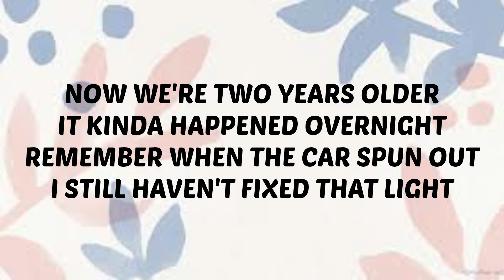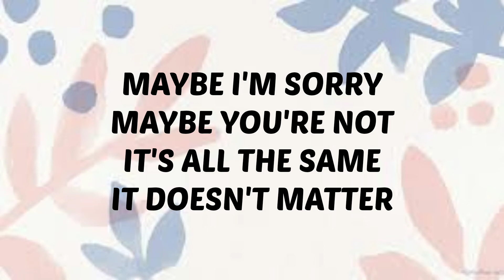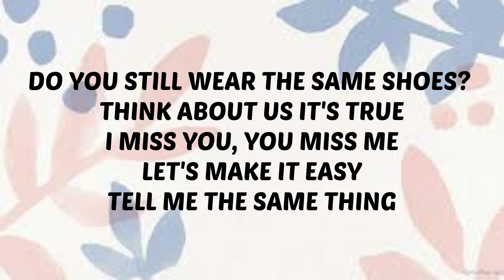Just Stef - Miss U Miss Me (lyrics)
Hey everyone, it's KANIEL'S!
Get ready to dive into the world of lyrics with 'Miss U Miss Me' by Just Stef.